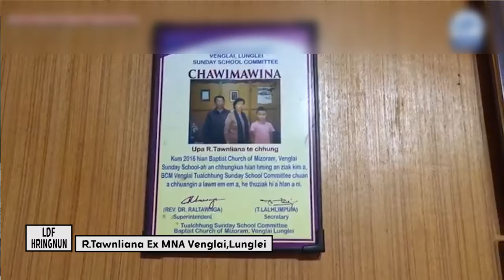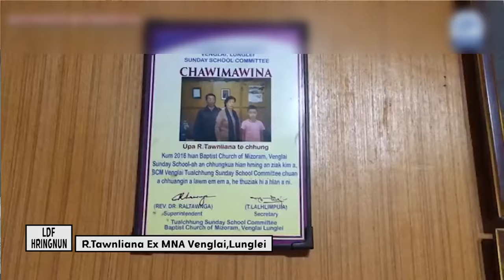'Vai sipai kahhlum zawh loh' ti hiala an sawi thin R. Tawnliana kawmna : Part -I